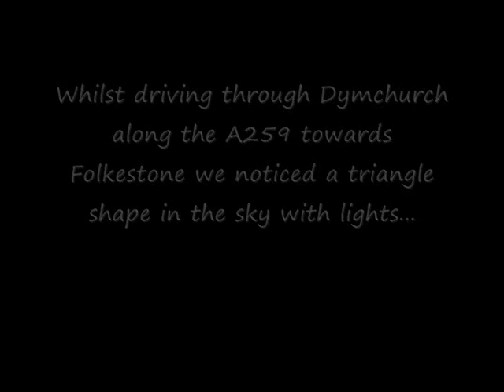UFO Sighting - A259 - Dymchurch - Kent - 20:05 P.M (Please Comment)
I was driving through Dymchurch towards Folkestone on the A259. I had just past The Ship Inn when I noticed three bright lights in a triangle formation coming towards my direction from the Hythe area. What made the lights stand out was the fact that they were pulsing as opposed to flashing and there was no blinking lights like on a plane. As the object became closer it started to get brighter and then went upward and faded out.
I had already started to pull the car over as soon as I figured it wasnt something common to the sky in our area I was seeing. I pulled out my camera and started firing off shots using the car as a tripod to steady myself.